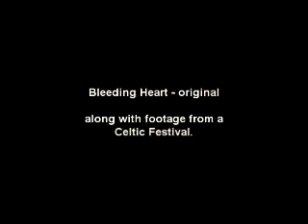bleeding heart - original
newest song i've written to date...
hope you enjoy... sorry the vid is a bit boring :) heh... just a normal day in my life, yet again.